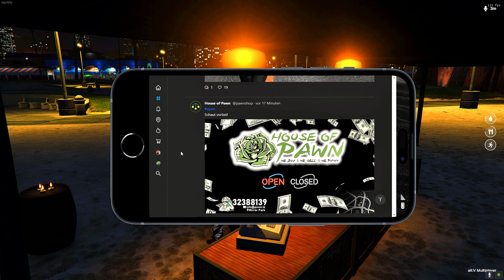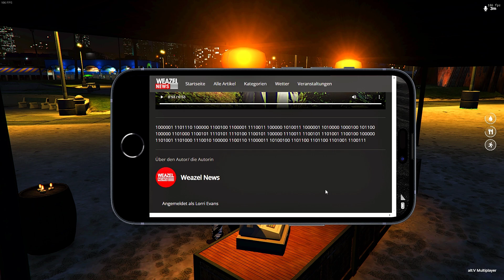[Homestate] A.C.A.B - An das LSPD heute seid ihr fällig - Hack bei WN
GTA RP